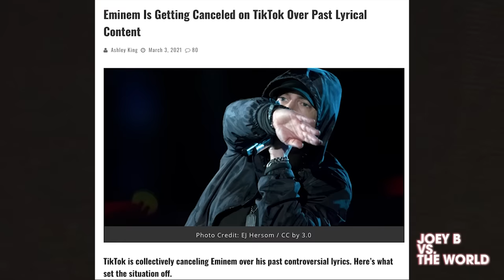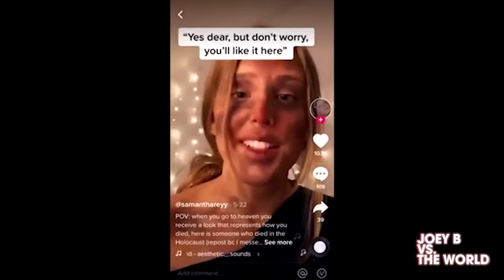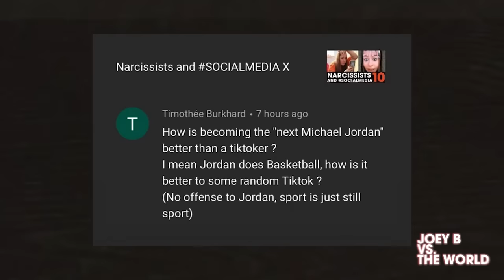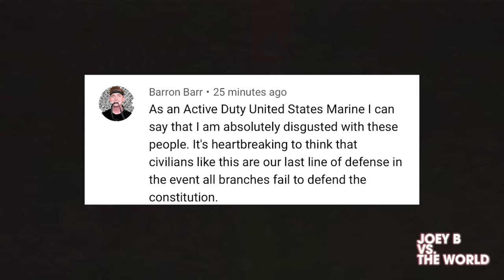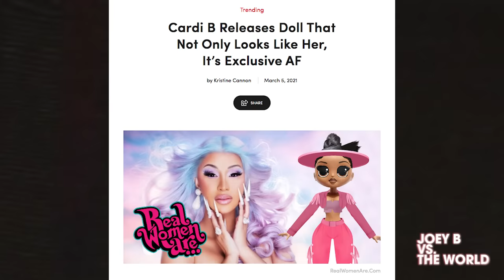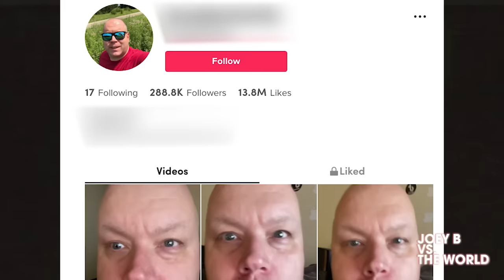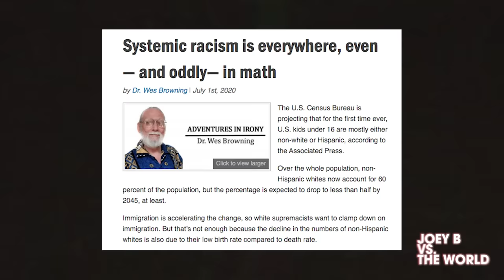Joey B vs. the World #5: MADEbyJIMBOB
In this episode, we explore the latest in "Upside Down World" including Gen Z's attempt to cancel Eminem, Cardi B's Grammy performance, and worthless TikTokers.

Political cartoonist MADEbyJIMBOB, weekly contributer to the Washington Examiner, joins me in the second half to talk about mind control, fear, compliance and the joys of roasting Ben Shapiro.
✭ Joey B vs. the World Podcast